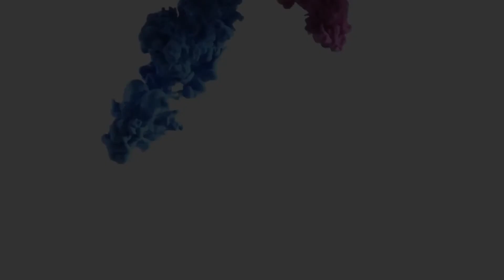CAP 4. 2da SESIÓN DE MOTO CON LA R6 || ESTILO RETRO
Hola amigos, en esta ocasión me prestaron la motocicleta una pareja de adultos, para realizarse una sesión fotográfica al estilo de los 90´s. ¿Cuál sesión creen que ha sido la mejor? ¿ esta o la anterior?